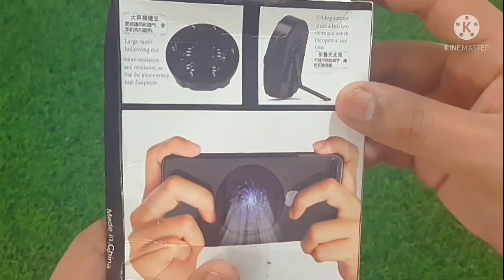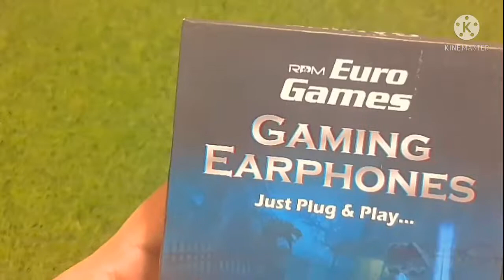top gadgets under 500 for gaming unboxing and review by technical pandit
1rd product

Filiz™Combo Pack of Pubg/Free Fire/COD/FauG for All Action Games Best Shooting Aim Ak66 Gamepad Remote Controller Joystick Trigger with Highly Sensitive Finger

2rd product

RUilY® Foldable Mobile Phone Cooling Holder Bracket Fan Radiator for Phone Tablet, Black, X 1 Piece

3rd product

RPM Euro Games Gaming Headphones Earphones with MIC for PS4, Xbox One, Nintendo Switch, PC, Android and iOS Mobile Phones